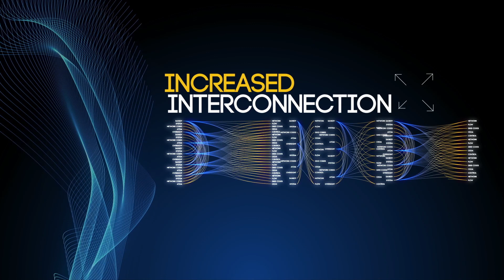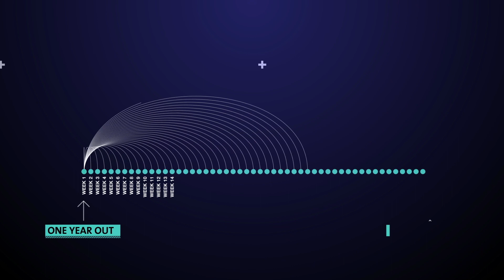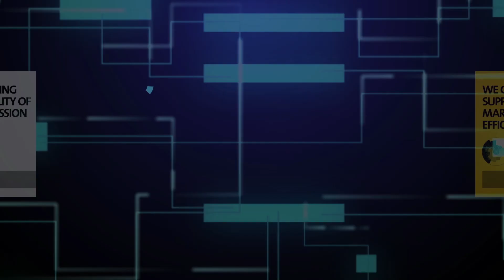EU Common Grid Model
Find out all about the EU common grid model. How we model the grid and the innovative communication networks to power it.